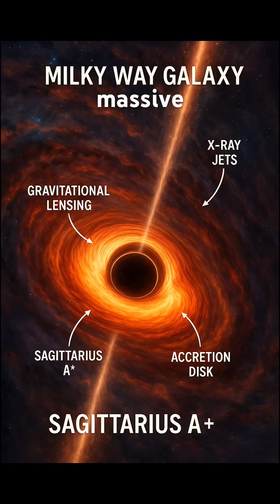Inside the Milky Way – A Journey Through Our Galaxy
The Milky Way – Our Galactic Home
You live inside a galaxy that’s 100,000 light-years wide, spinning through space at unimaginable speed. The Milky Way is a barred spiral galaxy with over 200 billion stars, countless planets, and a supermassive black hole at its heart. In this short, learn where Earth is, how fast we’re moving, and what the future holds when the Milky Way collides with Andromeda.
Buckle up — this is your home in the cosmos.